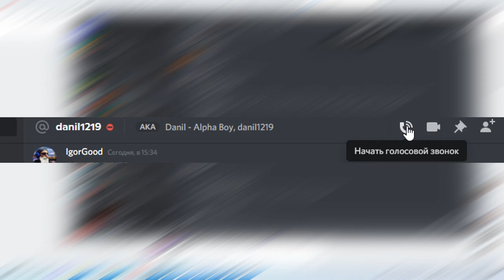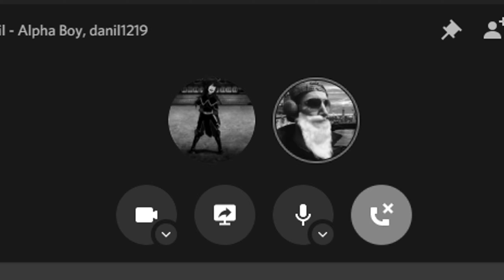Школьник Украл ПОП ИТ у ПОДПИСЧИКА! Вернул POP IT в CS 1.6!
А вот и ролик по Counter Strike 1.6!)